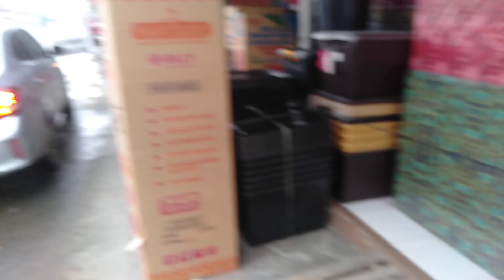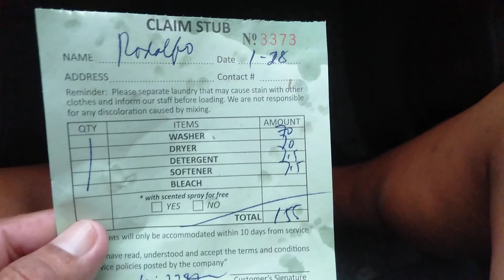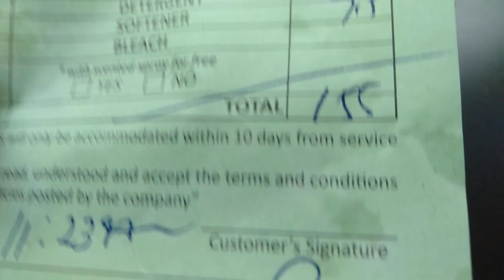TARA BILI TAYO NG FOAM AT,MAG PA LAUNDRY TAYO,TARA NA,